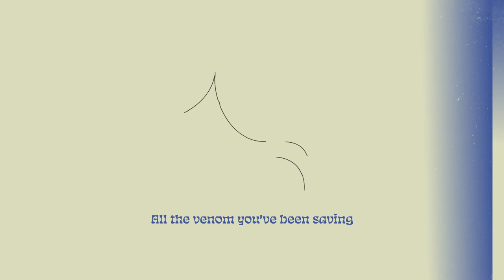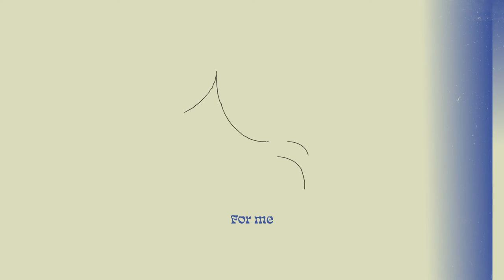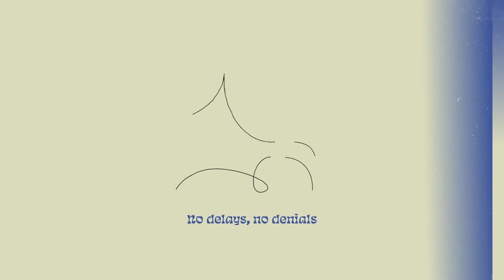Kaia Kater - "Parallels" ft. Christian Scott aTunde Adjuah (Official Lyric Video)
"Parallels" was written by Kaia Kater.

Co-produced by: Kaia Kater and Andrew Ryan
Trumpet: Christian Scott aTunde Adjuah
Drums: Kevin Matthews